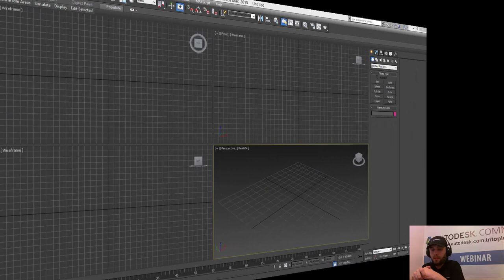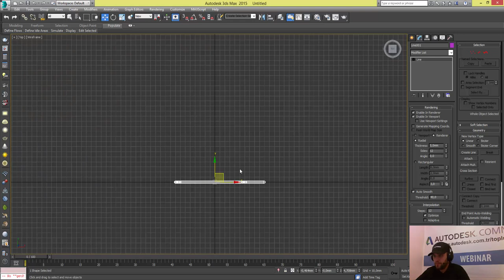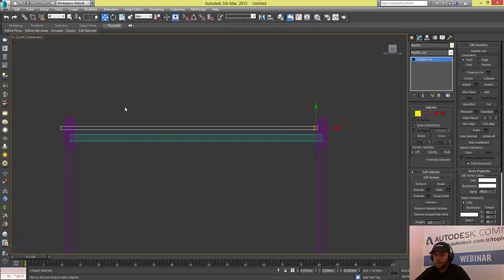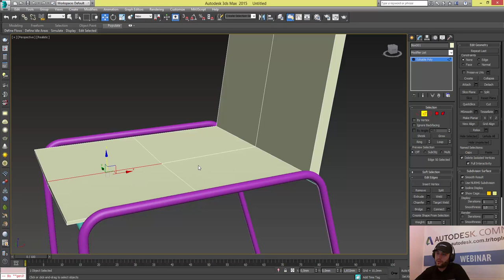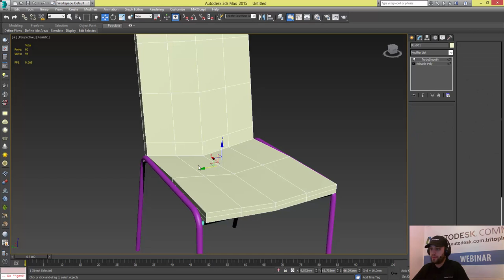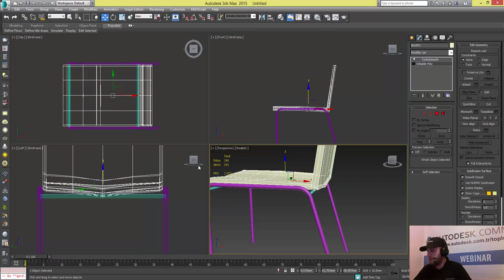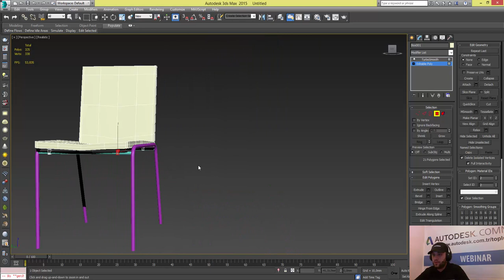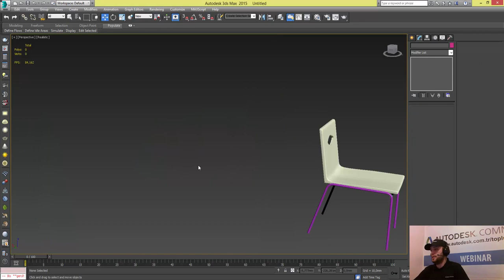3Ds Max Beginner Editable Poly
3Ds Max Beginner Editable Poly